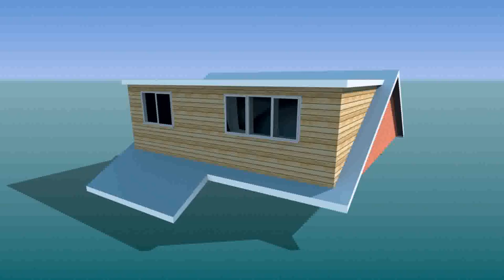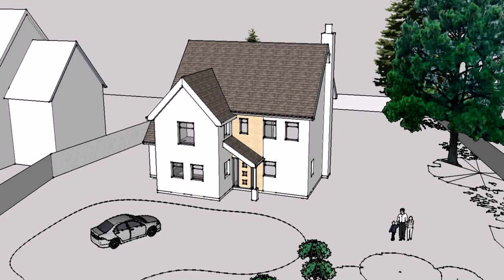Buy Car NY 5% DP